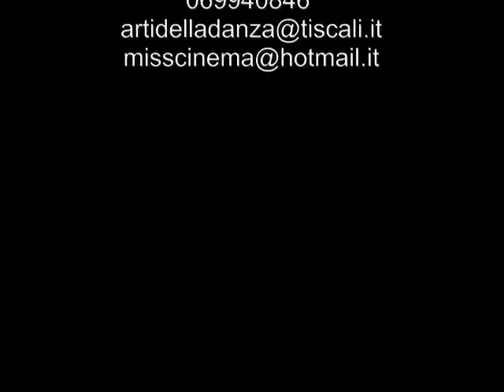VIDEO FOTOGENIA MISS CINEMA.WMV